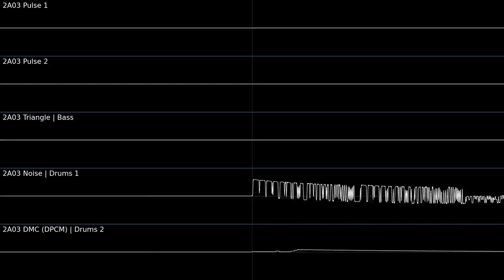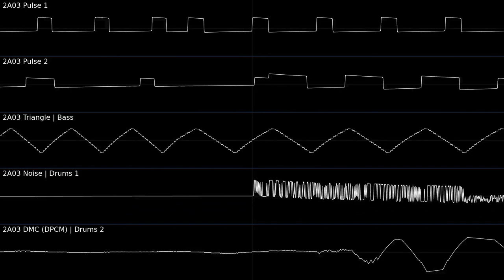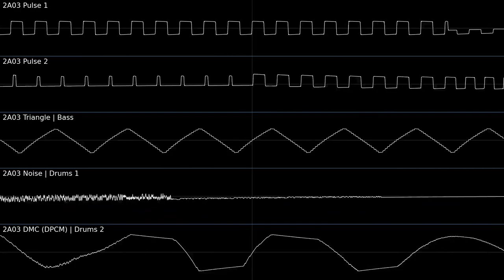Music Covers | DELTARUNE - Pandora Palace (NES Cover)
I don't know if I should be excited to finally become 16, scared for the now increased responsibilities I'm going to have or sad that I have to live another second in this world.
( ❗ ❗Note! ❗ ❗)

This song is a cover of someone's remix, specifically John Tay's. So make sure to show that guy some love because his work is amazing!

Hello! In this video, I will showing off a new music cover that I made for the NES. Enjoy!

This is a cover of Pandora Palace (Queen's Mansion )  from DELTATUNE, a multi-platform RPG made by Toby Fox.

As what the previous video and the name of this video suggest, this is a reduced version of the cover with the MMC5 mapper.

Please comment below what you think of the cover and give some constructive criticism, you can also request the next song for me to cover or to make an original song.

( Song Information )
Time Signature: 4/5 150bpm
Pattern Length: 64
Song Length: 64 * 21 ticks
Composed by Toby "Radiation" Fox
Arranged by John Tay  @johntayjinf
Cover by Anthony Jackson

Used 2/256KB for samples.

 © - Copyright

This song/cover and any future ones are under the GNU GPLv3 license.